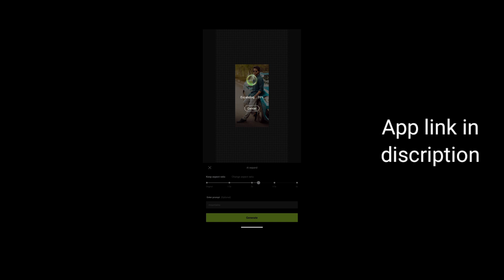Hypic Photo Editing || Instagram trending Photo Editing || Hypic Photo Editing tutorial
Hypic Photo Editing - ai photo editing